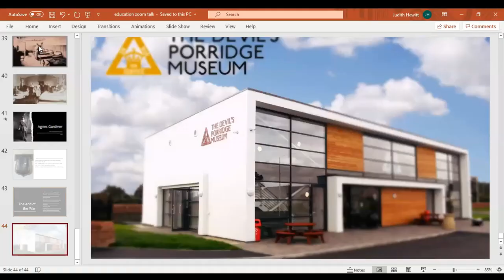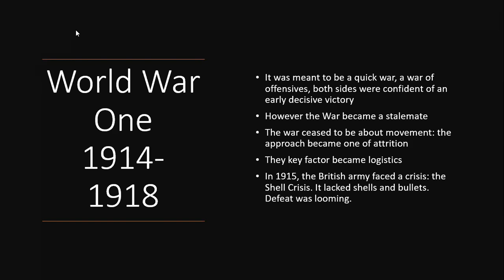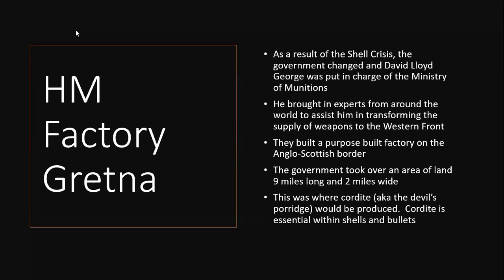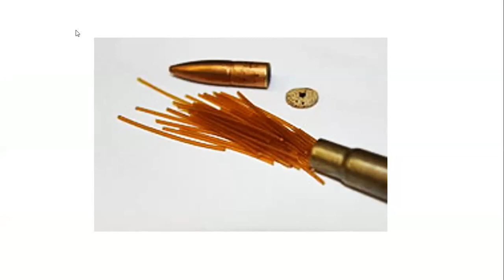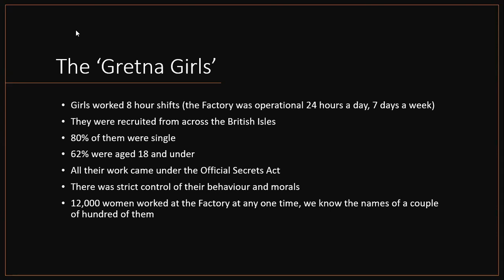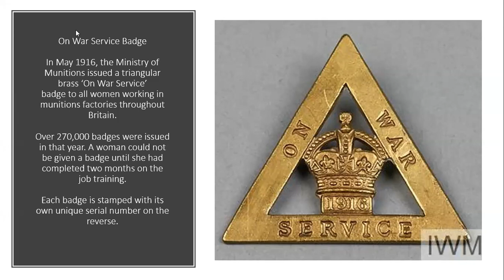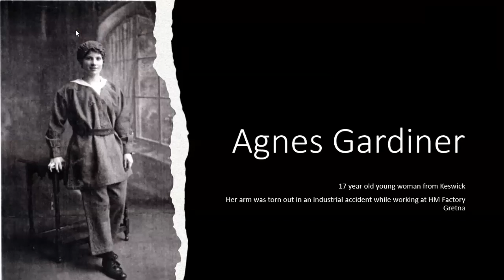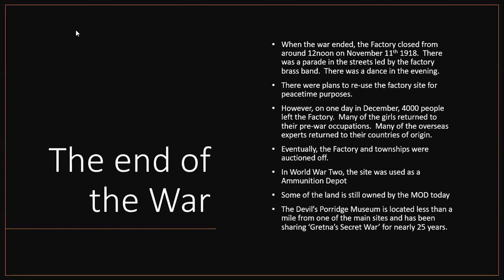An Introduction to The Devil's Porridge Museum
This introductory talk gives an overview of HM Factory Gretna (the greatest munitions factory on earth during World War One) and the 30,000 people who worked there to mix the devil's porridge. This resource has been produced for schools and education providers. If you would like to book a school visit or inquire about educational opportunities with The Devil's Porridge Museum, please see our website for more details.